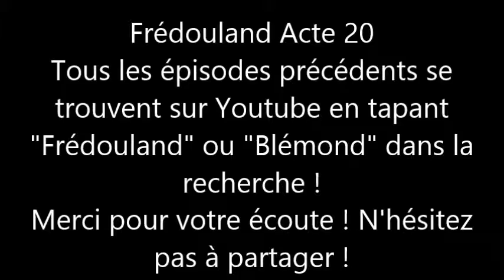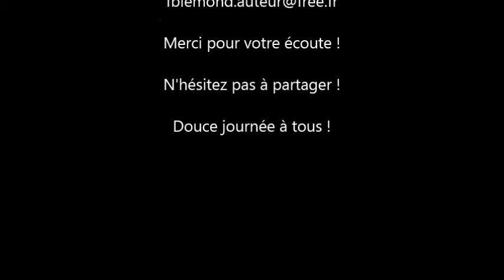Frédouland 2017 06 20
Frédouland Acte 20
Tous les épisodes précédents se trouvent sur Youtube en tapant "Frédouland" ou "Blémond" dans la recherche !
Merci pour votre écoute ! N'hésitez pas à partager !